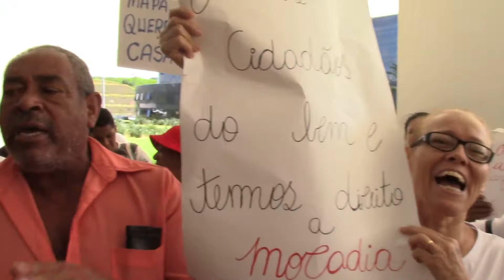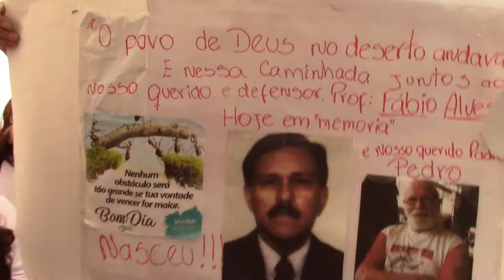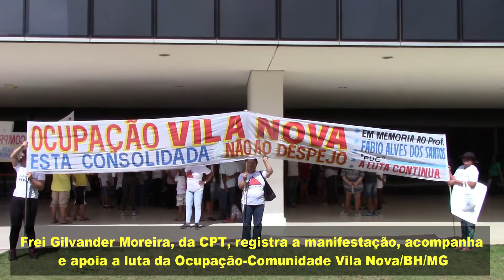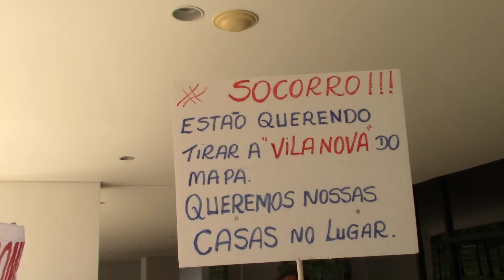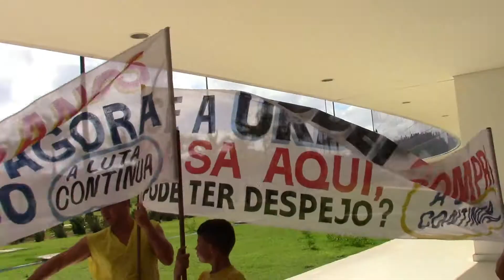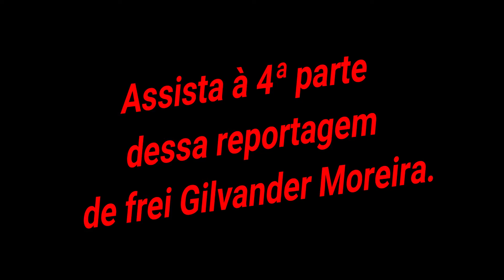Ocupação Vila Nova na Cidade Administrativa/ BH/MG/Indignação - 3a Parte - 19/12/2017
Depois de mais de 23 anos de luta, com a Ocupação Vila Nova fortemente consolidada, seus moradores são surpreendidos pela decisão judcial favorável à ação de despejo. No dia 19 dezembro/2017, moradores, com apoio do MLB (Movimento de Luta nos Bairros, Vilas e Favelas),  da CPT (Comissão Pastoral da Terra/MG) e de Advogados Populares, seguiram em Marcha até à Cidade Administrativa/BH, em manifestação contra o injusto despejo e para participarem de reunião da Mesa de Negociação do Governo de Minas Gerais, com Prefeitura de Belo Horizonte, por meio da Urbel, Comissão de Moradores da Comunidade Vila Nova e representantes dos que se dizem proprietários do terreno onde está consolidada a Comunidade.   O Governo de Minas Gerais, representado na Mesa de Negociação, de forma injusta e covarde, impediu a participação da Comissão de Moradores da Comunidade Vila Nova na reunião (a terceira reunião realizada sem a presença de representantes da Comunidade Vila Nova). Essa atitude antidemocrática e desrespeitosa causou indignação e revolta nos moradores que permaneceram quase o dia todo em protesto, exigiram nova reunião com sua participação e manifestaram o firme propósito de continuar a luta e a resistência: NÃO ACEITAM  DESPEJO!
*Reportagem em vídeo de frei Gilvander Moreira, da CPT e do CEBI. Belo Horizonte/MG, 19/12/2017.